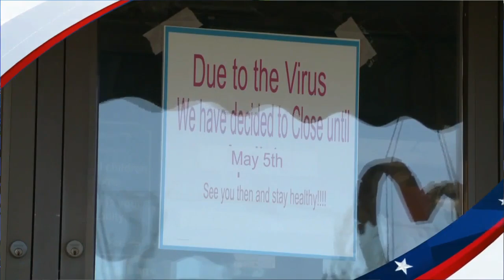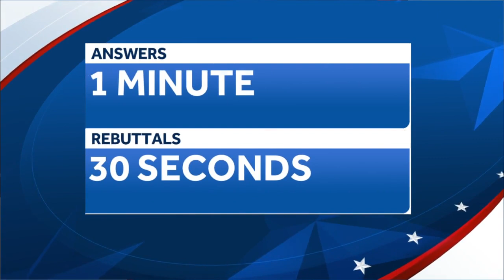Full Granite State Debate video: Republicans vying for 1st CD seat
Watch the debate between Matt Mayberry and Matt Mowers, the Republicans running in the primary to unseat Chris Pappas in the 1st Congressional District.